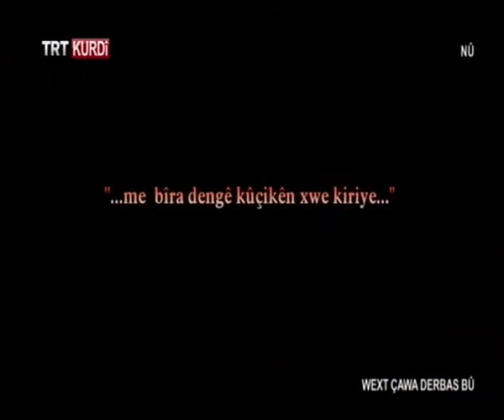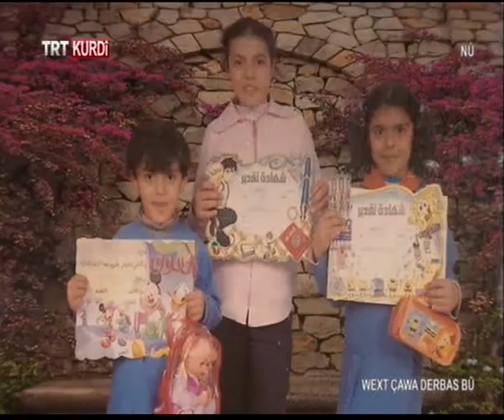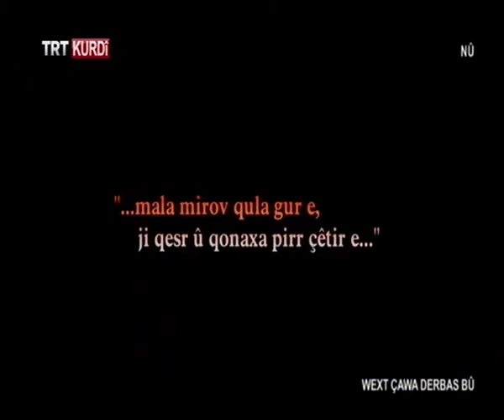Wext Çawa Derbas Bû Necah İBİŞ 08 03 2017